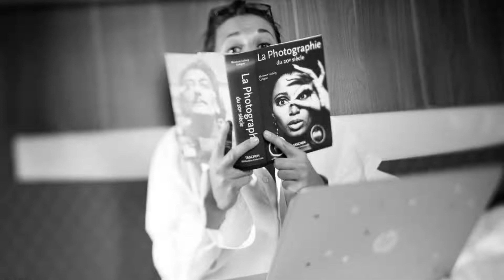Hôtel Eiffel Turenne, Paris, France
About Property:
Located 1 km from the Eiffel Tower, Hôtel Eiffel Turenne features a bar, Free Wi-Fi throughout the hotel and a 24/24 reception. Ecole Militaire Metro Station is 200 m away, providing direct access to Paris' sights, such as the Palais Garnier and the Opéra Bastille.
The air-conditioned rooms feature a flat-screen TV, a telephone and a private bathroom with a hairdryer and free toiletries. Some of them also have a view of the Eiffel To...
Property Type: Hotel
Address: 20 avenue de Tourville, 7th arr., 75007 Paris, France
Searching For
1. Hôtel Eiffel Turenne - Paris - France
2. Hôtel Eiffel Turenne - Paris - France Address
3. Hôtel Eiffel Turenne - Paris - France Rooms
4. Hôtel Eiffel Turenne - Paris - France Amenities
5. Hôtel Eiffel Turenne - Paris - France Offers and Deals
Audio Credit:
Track Title: Subway Dreams
Artist: Dan Henig